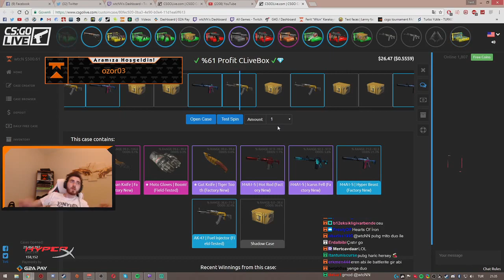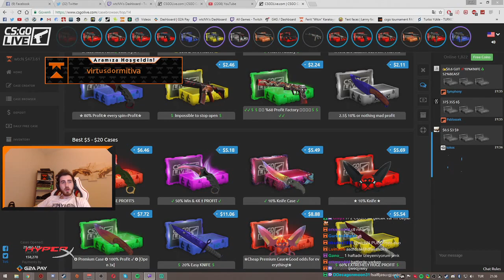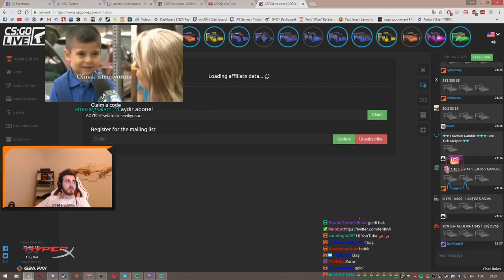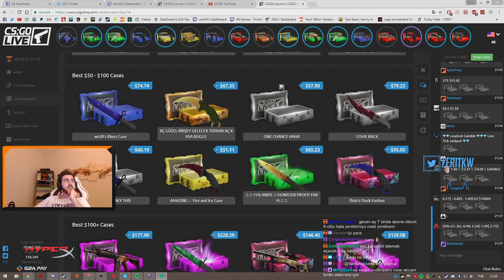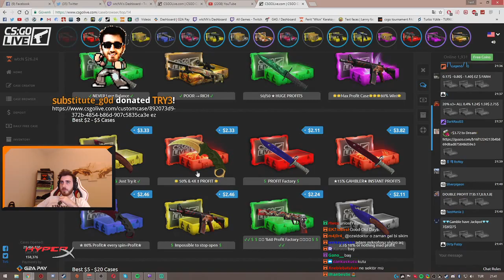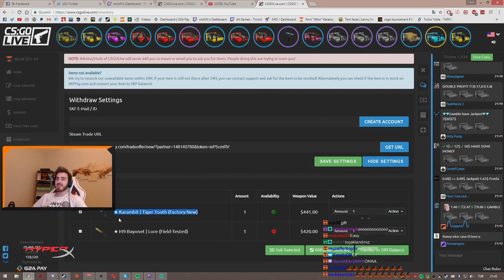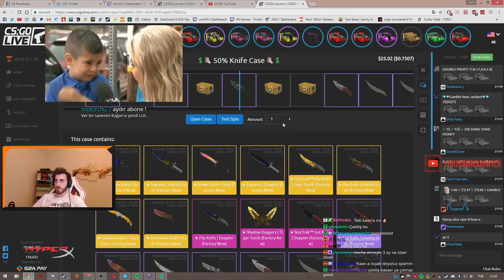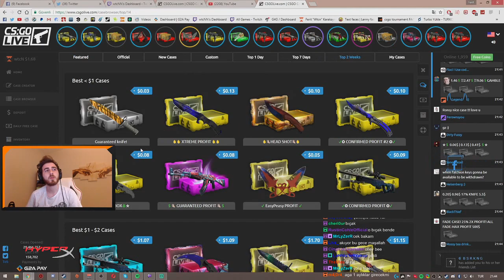wtcN - Kaan Bir Sayı Söyle? (Efsane Kasa Açılımı)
feritkatır "wtcn" karakaya canlı canlı açıyor inanılmaz